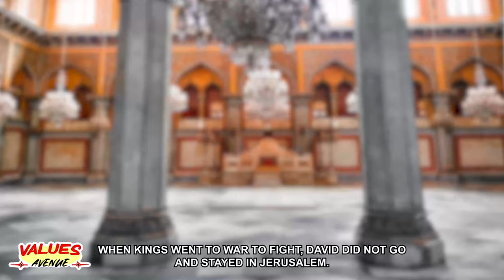Ep.24 - The Sin of David | Bible Story | Values Avenue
CECE is committed to equip churches, schools and homes through God-centered Christian Education publishing, training and broadcasting.

Permission for Filipino (Tagalog) translation and publication given to Christian Education Center for Excellence (CECE) through Sandra W. Hart of Mission To the World (MTW).

Video Editor: Marl Gabileo

Composed & Sung by: Rogelio Balla, Kevin Balla & Faith Sarthou
1st Place Winner
CECE Song Writing Contest